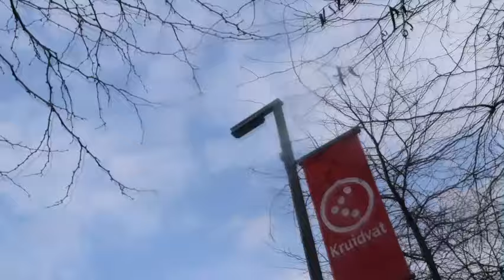Follow Me Around! Fashion Model, Business Consultancy,Favorite Make-Up Items, Chit-Chat and More!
xoxo

Ekene Patience

Transcript